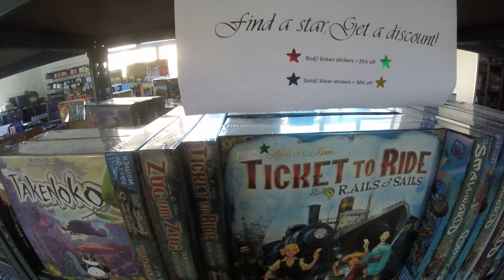Harlequins 1st Video of 2017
What's going on in January at Harlequins Preston and Blackpool.